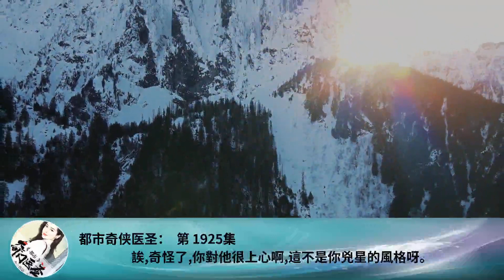都市奇俠醫聖： 第 1925集